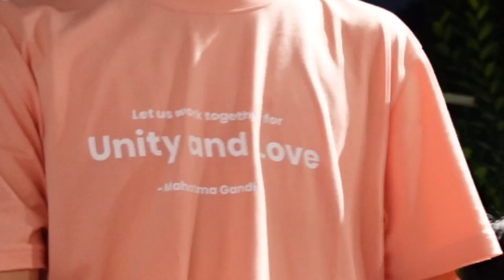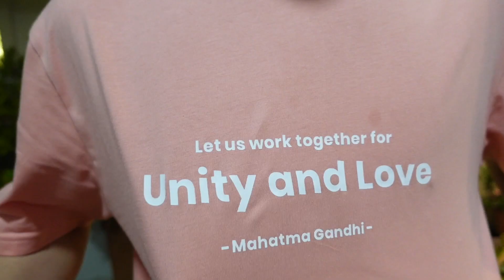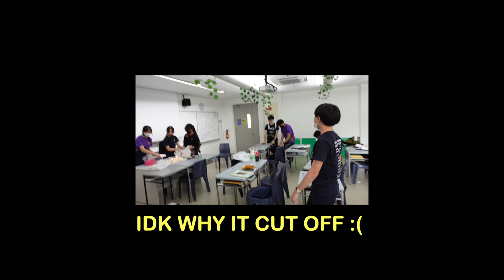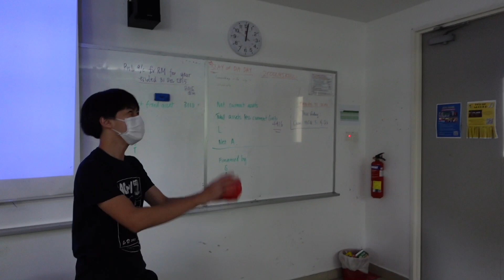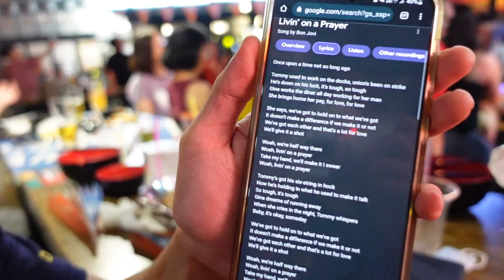the end of term 2 🏫 ruien & georgia's birthday; woccer; last day of school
sorry for super delayed upload :"(
promos is terrible.
CENSORSHIP AF.
no hate all love ♡